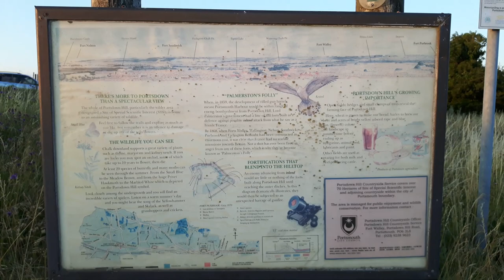Portsdown Hill wander and view of Power Line System. (Part 3)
Last bit of my walk before coming home.